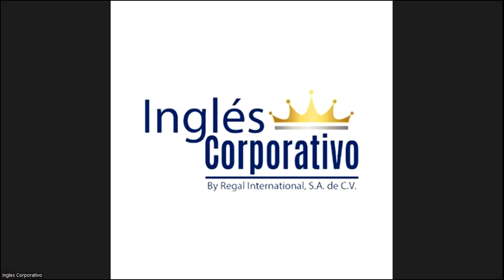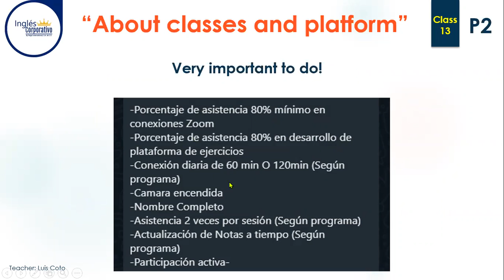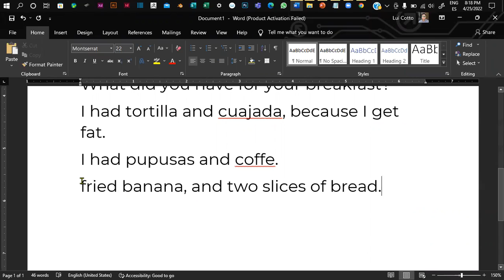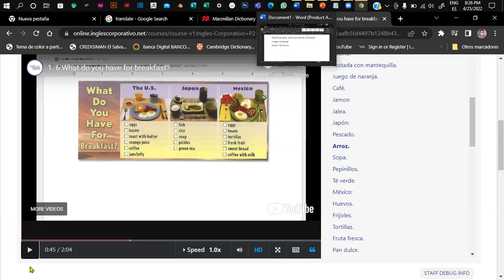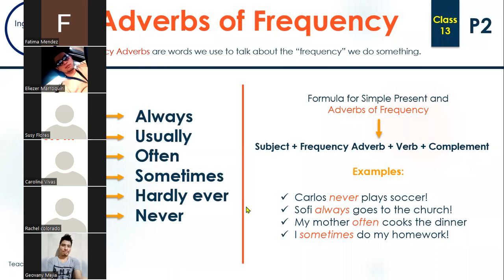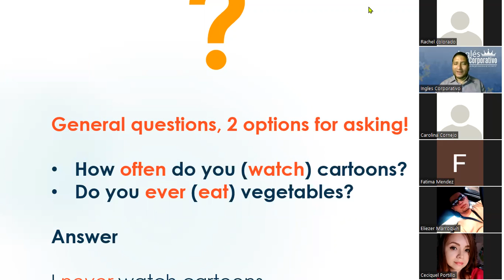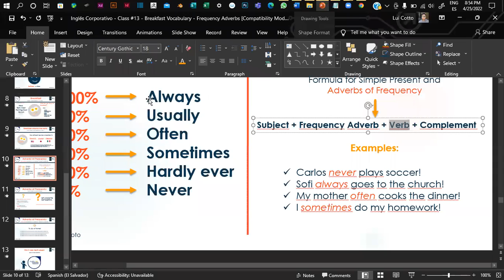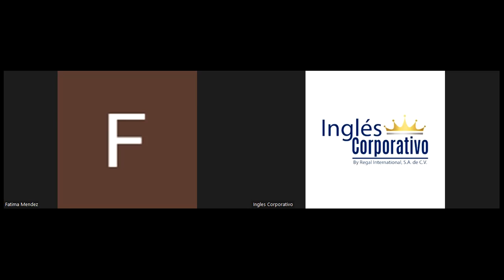Inglés Corporativo - Class #13 - Breakfast Vocabulary - Frequency Adverbs.